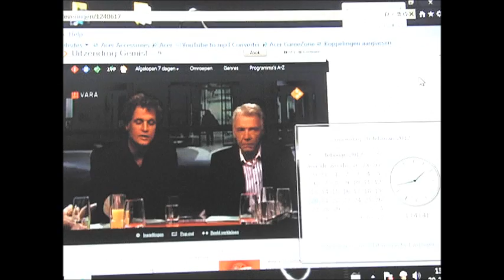Pauw en Witteman Friso gegarandeerd dood.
hoef je geen arts voor te zijn dat hij dood is of heel zijn leven aan bed ligt gekluisterd en niks meer kan. Hersen door zei ik vrijdag 17 februari al. nu 20 februari tijd 14.10 zeg ik friso is dood hersendood als hij bijkomt halen ze de stekker eruit.